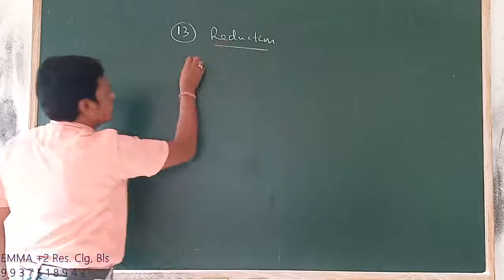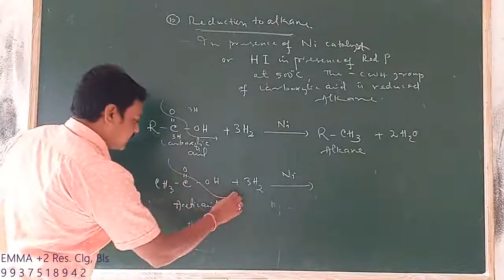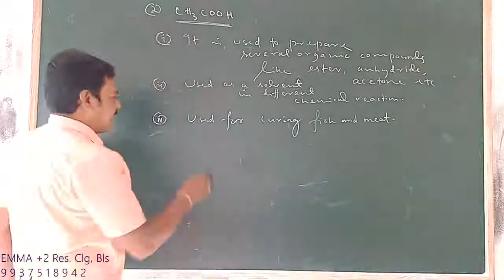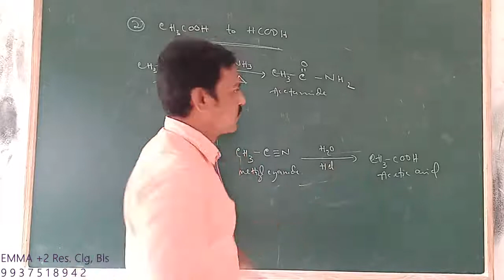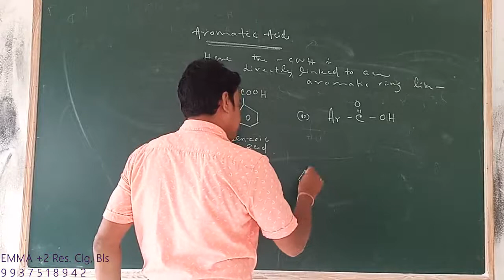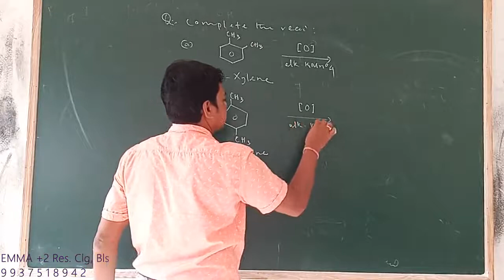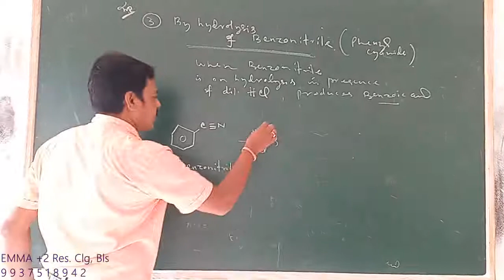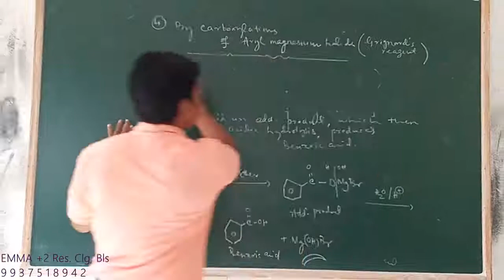Chemistry: Aromatic acids (+2 2nd year )